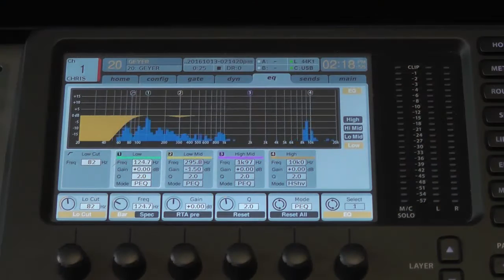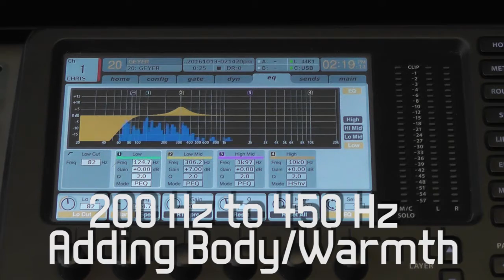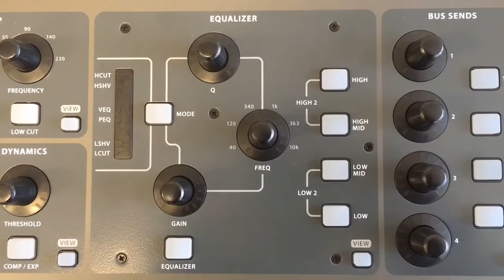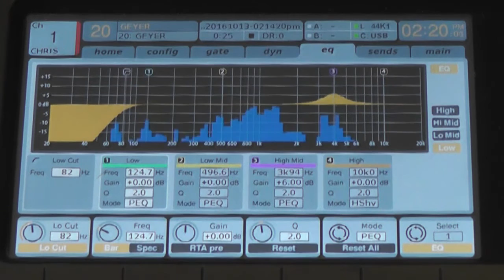EQ'ing Microphones For The Theater (Part 5) | Sound Production for the Theater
This is an instructional video series dealing with the art of theatrical sound production. We discuss the many aspects involved in running sound for the theater including preparing a script, proper sound system setup, setting gain structure for your microphones, EQ'ing your microphones, choosing the right microphones for your show, conducting proper microphone checks and more.

This video discusses a few methods for applying proper EQ to your channels in order to get the most natural sound from your microphones. A proper sound system and gain structure are critical to performing this process.